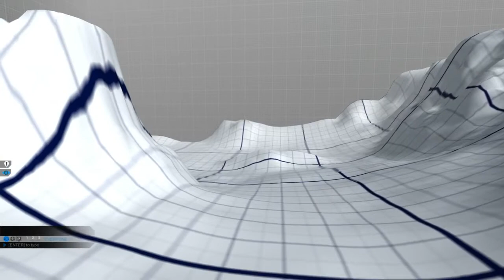Robocraft - Blink Cinematic Camera Bug [Already Patched]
Freejam don't fix this, It's useful for making video thumbnails for Robocraft Montages without the yellow collision lines. The camera bug can easily be reset to normal if you use the blink module again.
Video Editor: Adobe Premiere Pro CC 2015
Video Recorder: Open Broadcaster Software (Classic)